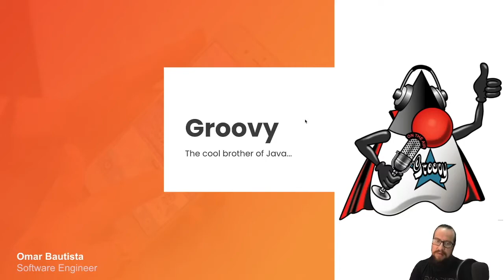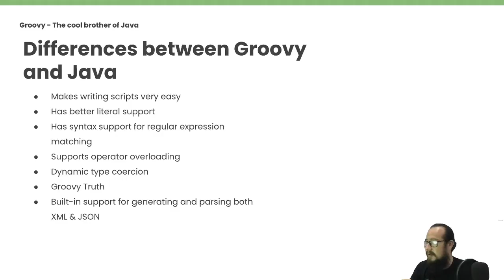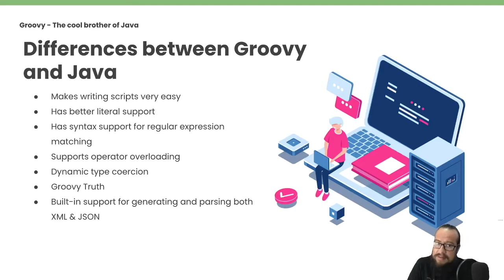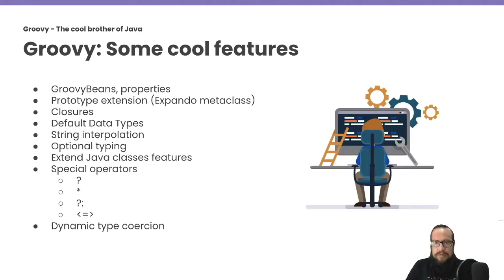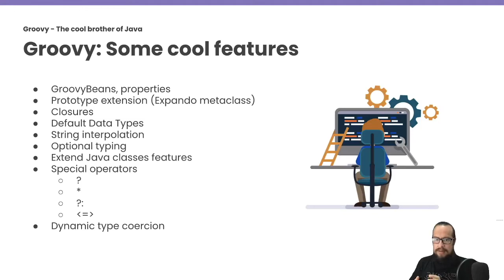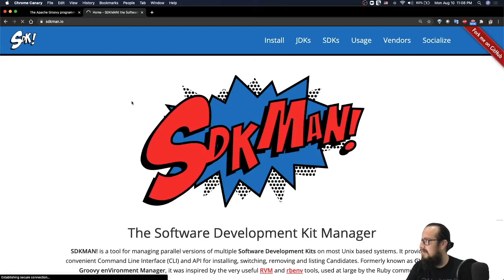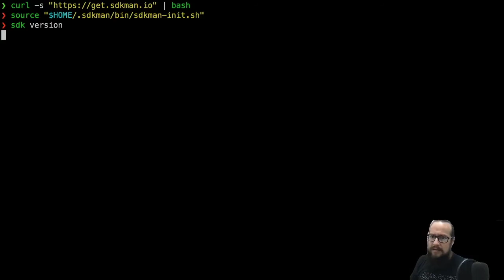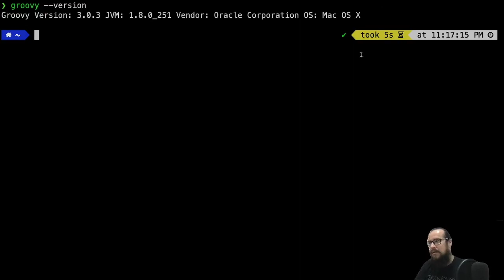Groovy - 01 - Introducción | Omar Bautista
Introducción al lenguaje de programación Groovy, este video contiene la teoría básica que los desarrolladores que quieran aprender Groovy deberían de conocer.

Este video no contiene ejemplos de código pero si muestra las características del lenguaje.

* 00:00 Introducción
* 01:00 ¿Qué es Groovy?
* 02:00 ¿Cuándo fue lanzado Groovy?
* 02:28 ¿Por qué escogí hablar de Groovy?
* 03:40 ¿Qué  en la industria usa Groovy?
* 04:29 Diferencias entre Groovy y Java
* 09:50 Tipado en los lenguajes
* 12:27 GroovyBeans y sus características
* 14:01 Expando metaclass, extensión de prototipos
* 15:47 Tipos de dato default en Groovy
* 17:17 Interpolación de Strings
* 17:57 Tipado opcional la palabra reservada “def"
* 18:53 Extensión de las capacidades de las clases Java y Groovy
* 20:25 Operadores especiales nullsafe
* 22:34 Operadores especiales spread dot
* 23:59 Operadores especiales elvis
*  25:14 Operadores especiales space ship
* 26:11 Coerción dinámica de tipos
* 26:52 Instalar Groovy en sistemas unix (Linux / Mac)

Song: Humble Match
Non-copyrighted music by Patrick de Arteaga.